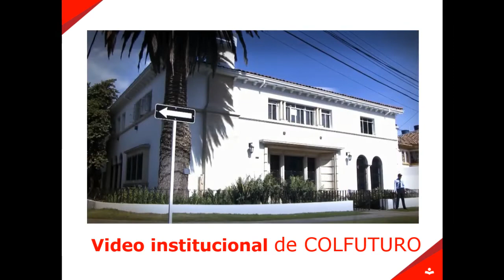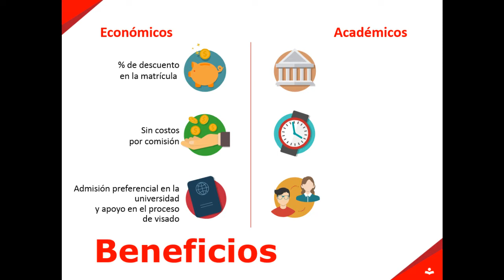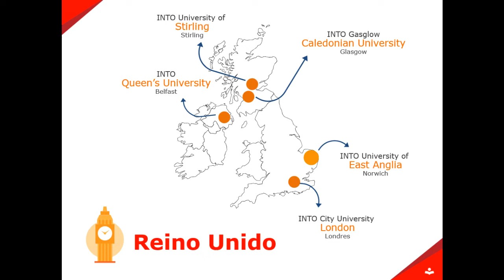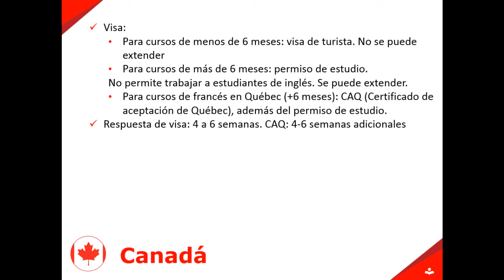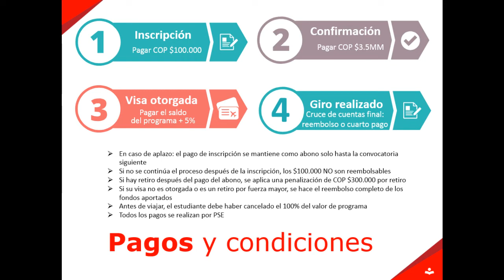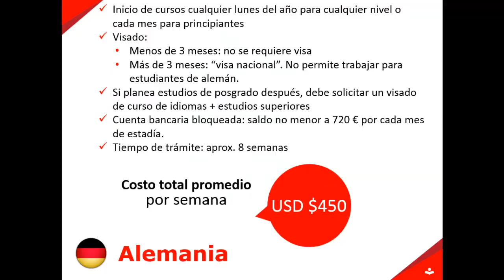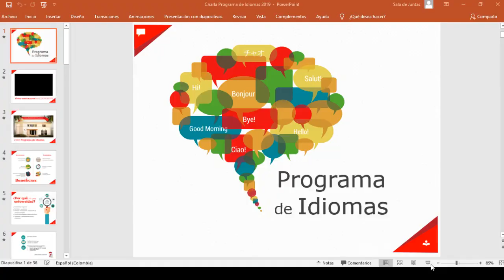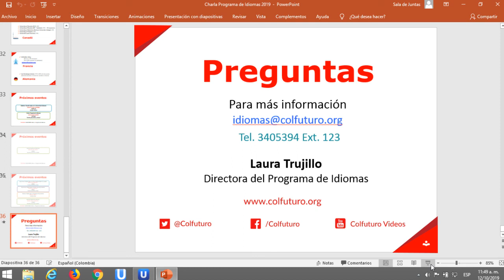Charla Programa de Idiomas 12 Oct 2019